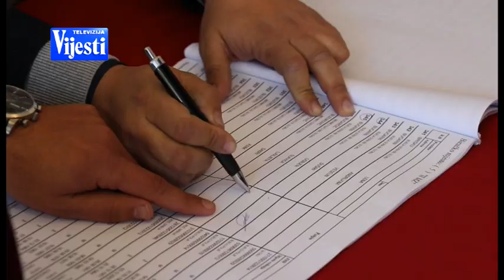VIJESTI U POLA 7 - ŽENA SA PIJACE I PARTIJE | Vijesti Online